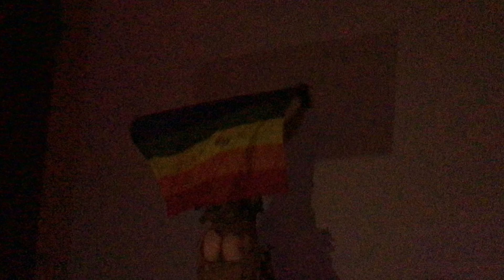Dragula - James Majesty - We Know Where You F***ing Live @ The Clapham Grand, London - 08/09